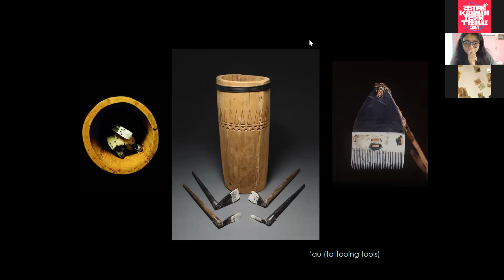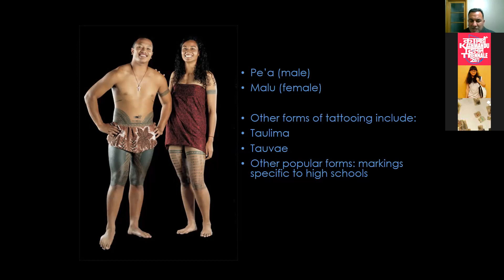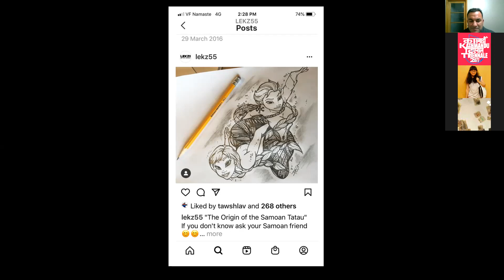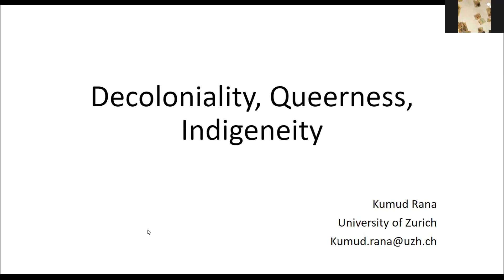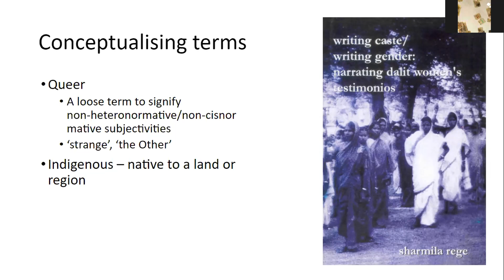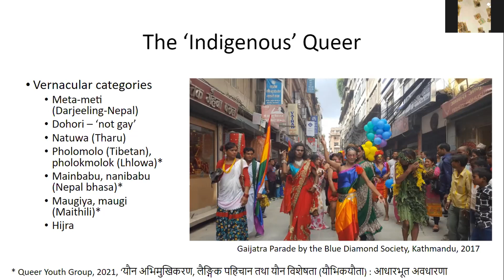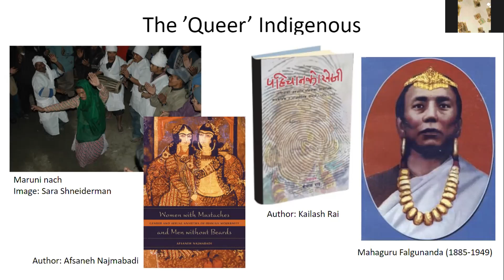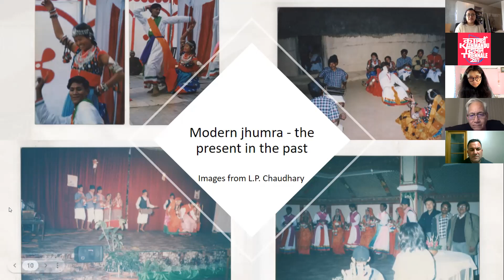Indigenous Technologies & Contemporary Heritage - KT2077 Kurakani #10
This conversation featured Sean Mallon, Dan Taulapapa McMullin and Kumud Rana. They presented their ongoing work, as part of their contributions to a publication project being developed alongside Kathmandu Triennale 2077. The session was moderated by KT2077 Curatorial Assistant Dipti Sherchan.  February 20, 2022.

Their focuses, though they differ in time, place, and practice, all explore facets and lineages of indigenous technologies and intangible heritage, as well as their contemporary manifestations in the face of changing socio-cultural perspectives, economic circumstances, and the media and information landscape. They further converge on these ideas as applied to the body and queer identities. Kumud will be inquiring into the dialogue between queerness and indigeneity in Nepal and how this may present, while Sean and Dan delve into areas of Samaon tatau (tattoo) and social traditions.

Timestamps:
00:00 intro
2:35 Sean Mallon
25:57 Dan Taulapapa McMullin
48:08 Kumud Rana
1:09:09 Q&A

Sean Mallon is Senior Curator Pacific Histories and Cultures at Te Papa Tongarewa Museum of New Zealand. He specializes in the social and cultural history of Pacific peoples in New Zealand.

Dan Taulapapa McMullin is an artist and poet from Sāmoa i Sasa'e. Their latest artist book, The Healer's Wound, on the queer theirstory of Polynesia, is being published Feb 2022 for the Hawai'i Triennial.

Kumud Rana is an academic researcher in gender and sexuality, and has a background in feminist, queer and critical development studies.